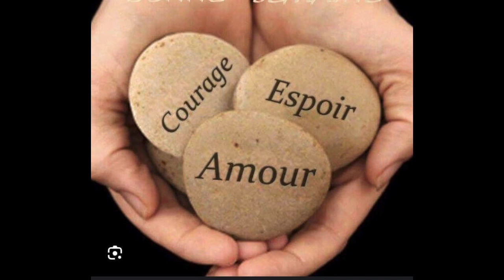Fabrice notre ami "cinéma" vient de nous quitter